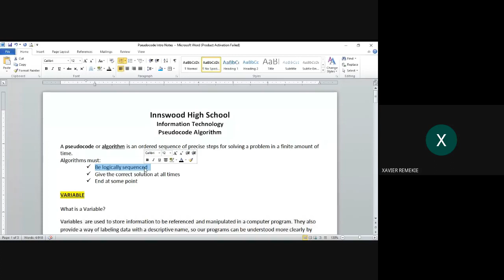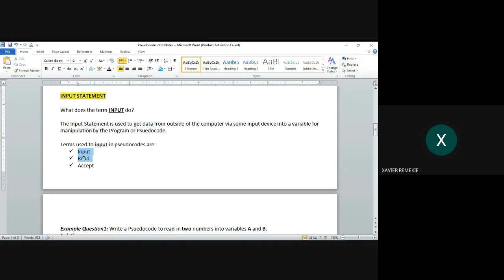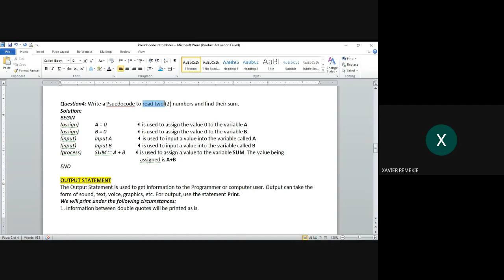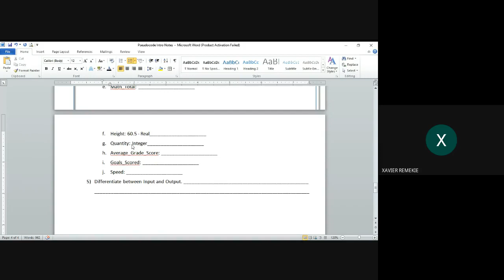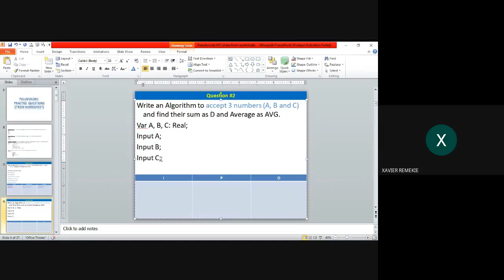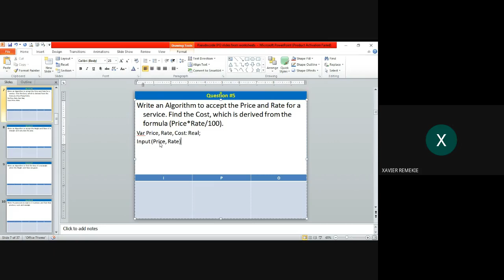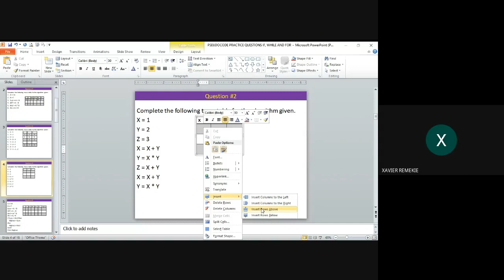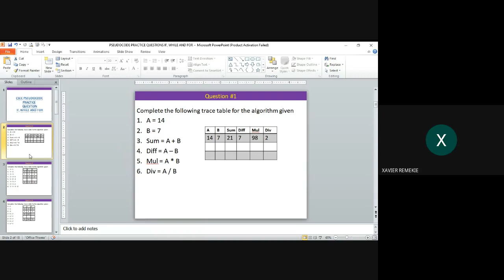Intro to Pseudocode Algorithm on Sunday March 07 2021